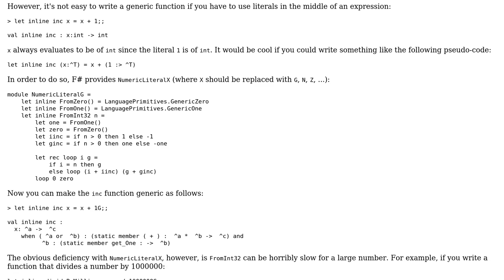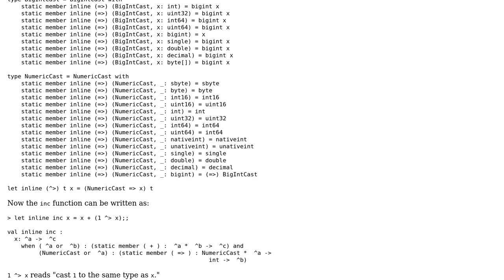Code Review: Efficient generic type conversion between numeric types in F#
With thanks & praise to God, and with thanks to the many people who have made this project possible! | Content (except music & images) licensed under CC BY-SA | Music | Images & others | With thanks to user holroy user Bang Jun-young and the Stack Exchange Network Trademarks are property of their respective owners. You are responsible for your own actions.